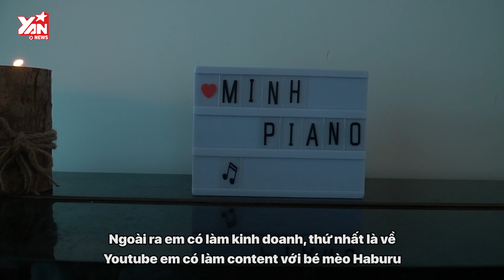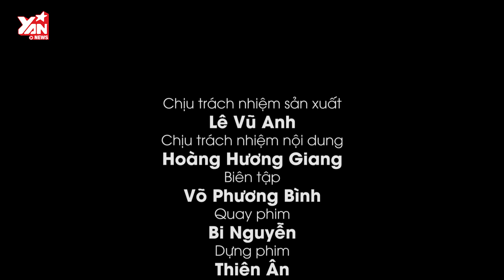Mèo Haburu béo thu hút CĐM khi nằm im nghe nghệ sĩ chơi đàn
Hãy theo dõi Yan trên:
✔️Youtube Yan News :